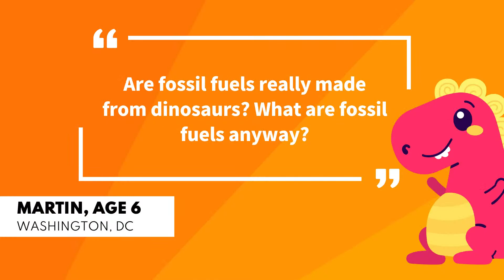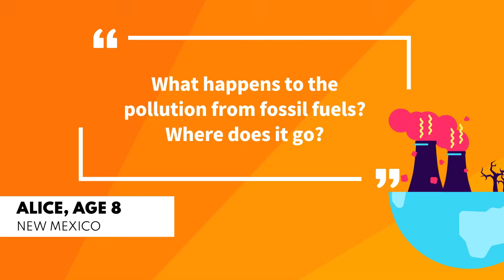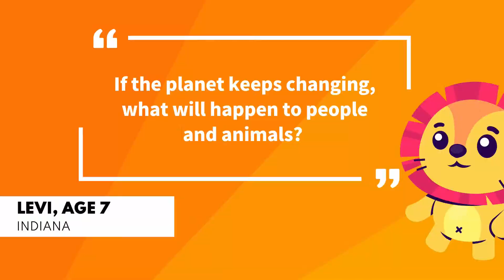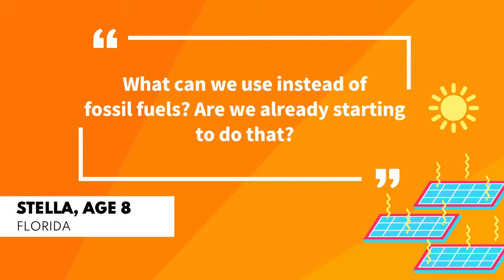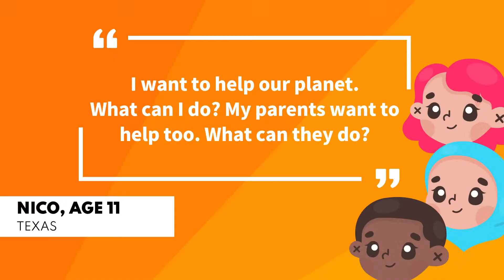Fire Drill Fridays with Jane Fonda: Fossil Fuels 101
On this episode of Fire Drill Fridays, Actor and Activist Jane Fonda explains what fossil fuels are, why they're harmful, and how we can replace them with renewable energy.